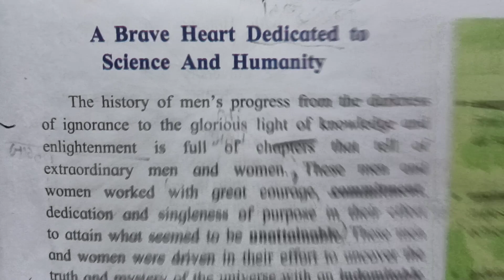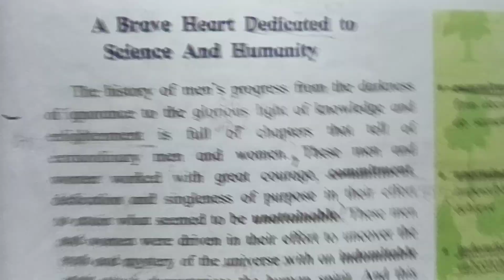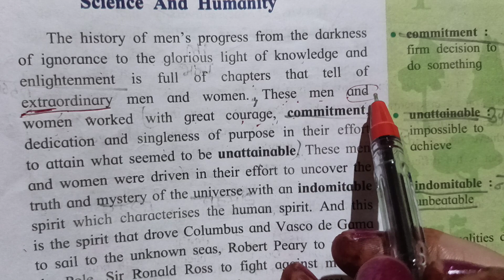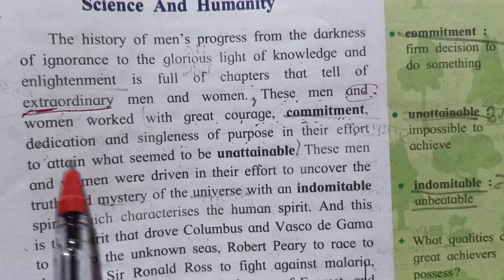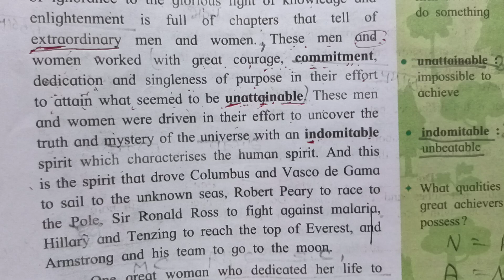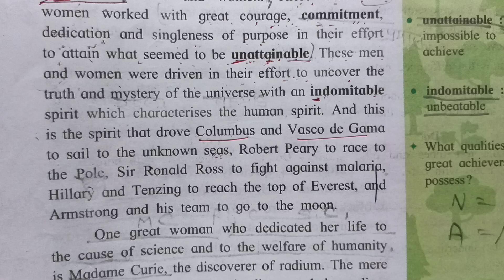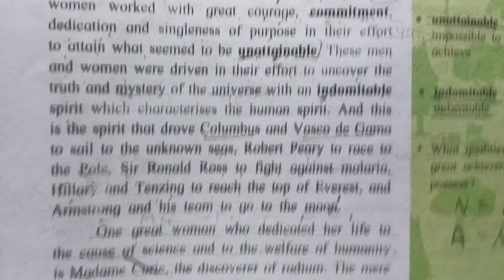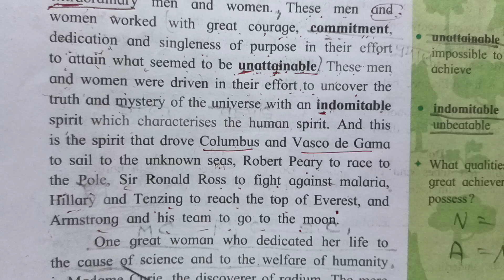4.6 A brave heart dedicated to science and humanity(1)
Sub-English, Std-10th B,Date-7/11/20